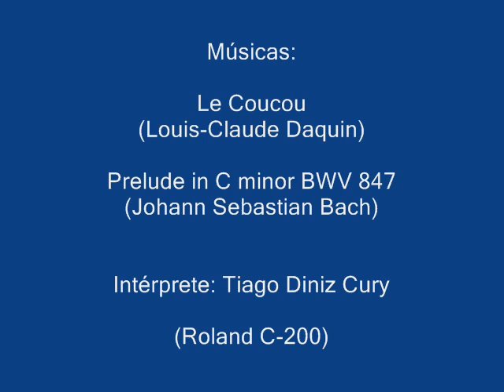Portugal - Palácios do Minho Parte 2 / Porto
As fotografias presentes no vídeo são de minha autoria. As composições musicais foram interpretadas por mim no Órgão C-200 da Roland.